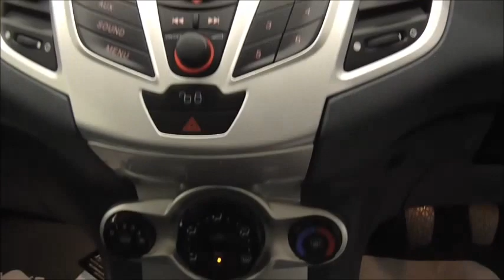2008 Ford FIESTA ZETEC 16V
Full Service History | Air Conditining system | Alloy Wheels | CD/Radio Player | Heated windscreen